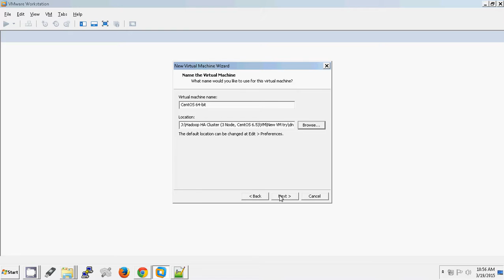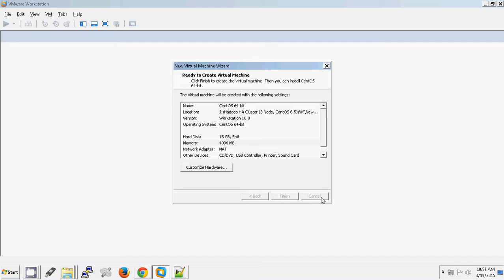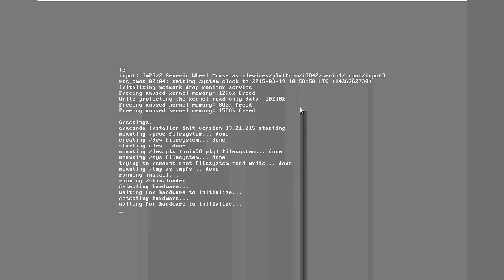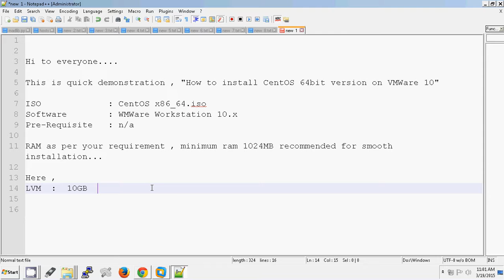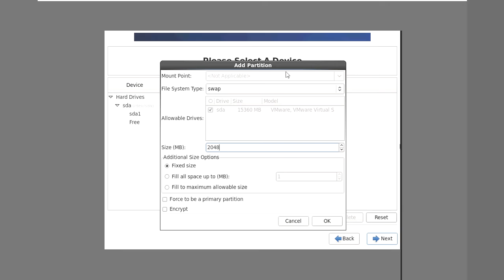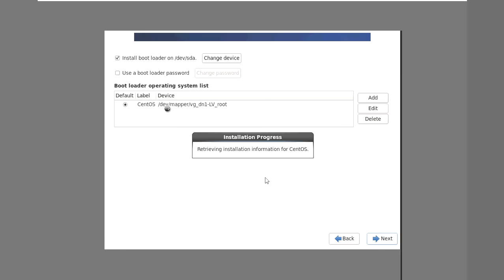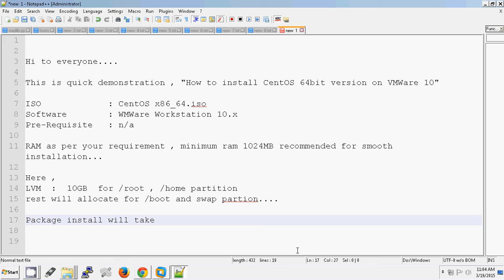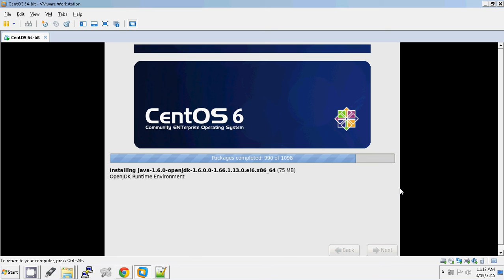Install CentOS on VMWare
How to install CentOS x86_64 bit on VMWare.

This is quick demonstration of "How to install CentOS 64bit"
LVM configuration while creating Partition
Common Network setting.